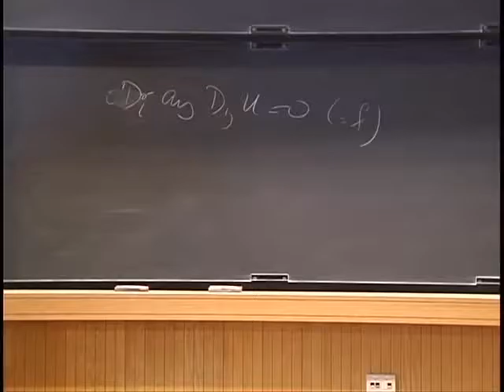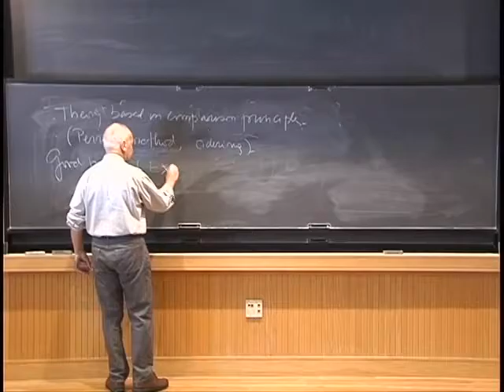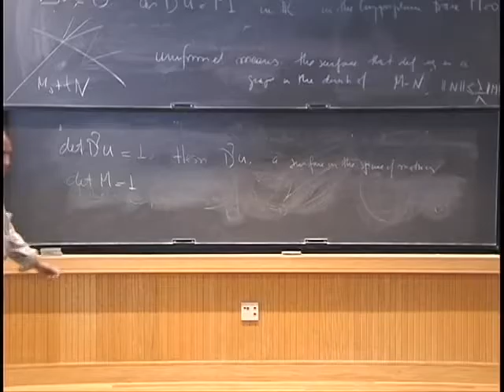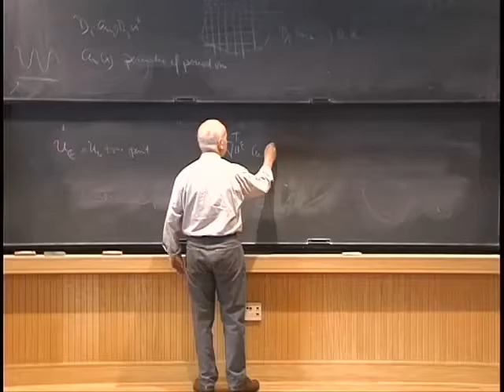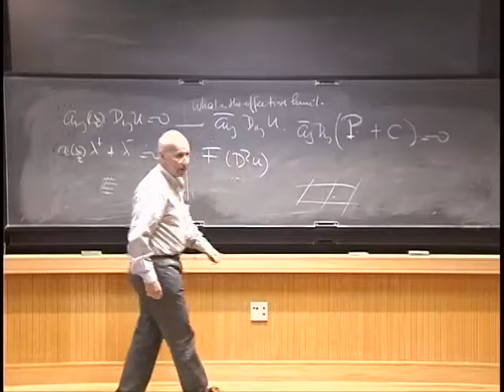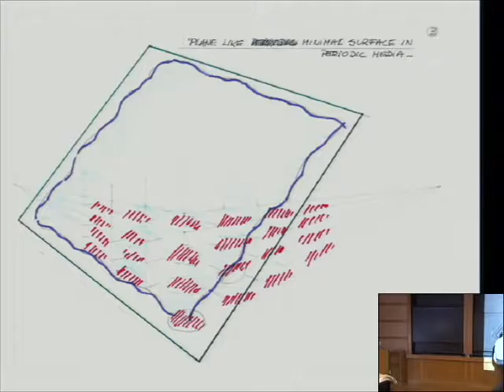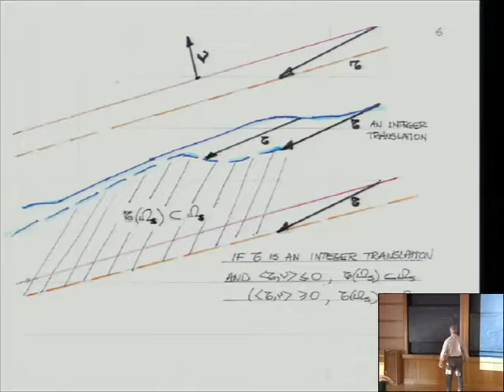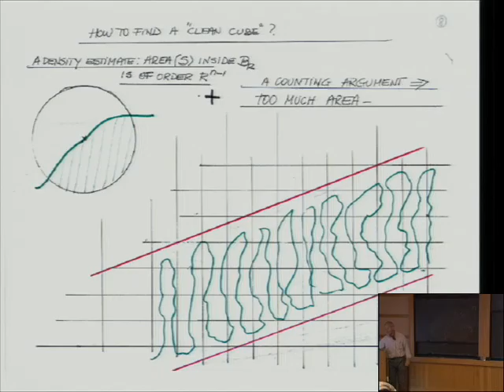Geometric PDE - Issues in Homogenization for Problems with Nondivergence... - Part I - Caffarelli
Luis Caffarelli